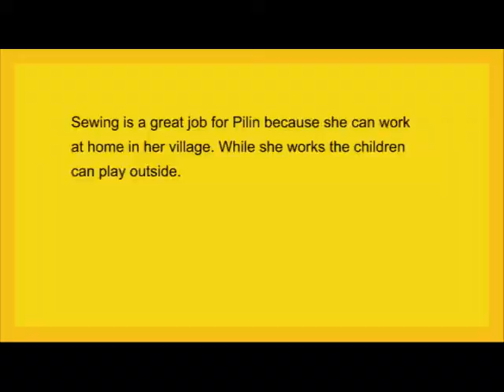Lao Song, Thailand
Cupcake pin cushion hand sewn by ladies in the Lao Song village, Thailand.